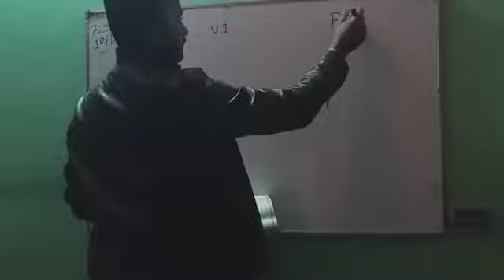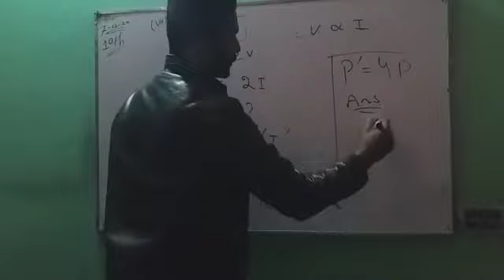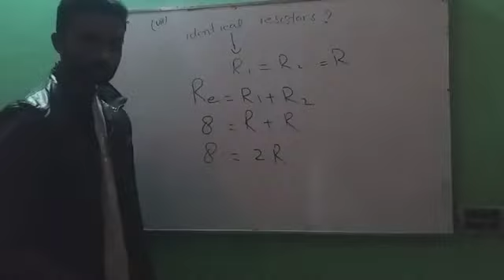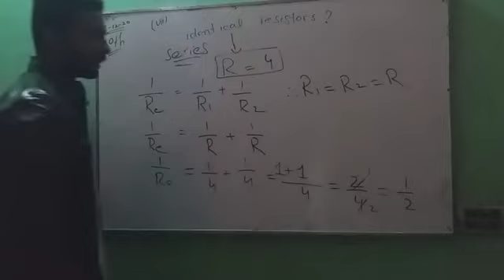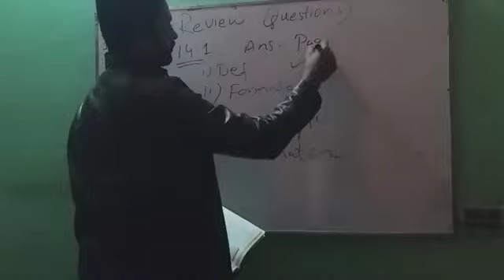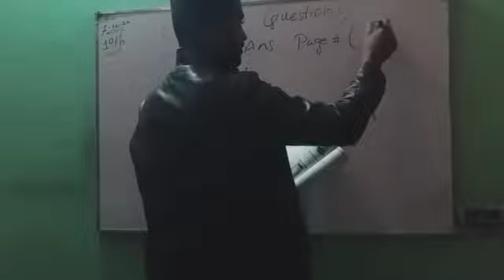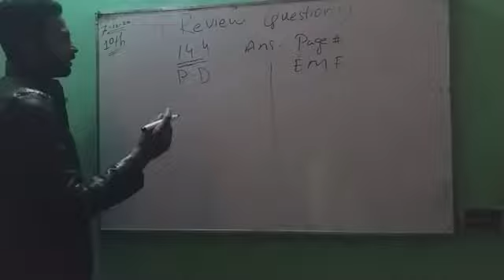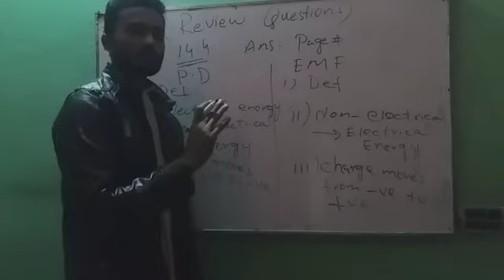10th class physics 7-12-20